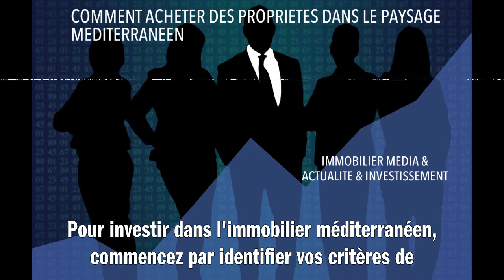COMMENT ACHETER DES PROPRIETES DANS LE PAYSAGE MEDITERRANEEN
Pour investir dans l'immobilier méditerranéen, commencez par identifier vos critères de sélection comme le pays, le type de propriété et votre budget. Ensuite, consultez les agences immobilières locales ou les sites web dédiés pour repérer les biens disponibles. Faire appel à un notaire local est essentiel pour vérifier la légalité du bien. Avant d'acheter, pensez aussi à visiter la propriété pour vous assurer de son état et de sa conformité à vos attentes. Enfin, n'oubliez pas de prendre en compte les taxes et frais annexes liés à l'achat immobilier. L'investissement dans l'immobilier méditerranéen peut être une excellente opportunité si vous prenez le temps de bien préparer votre projet.